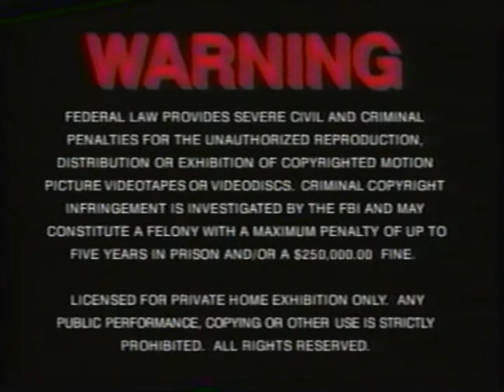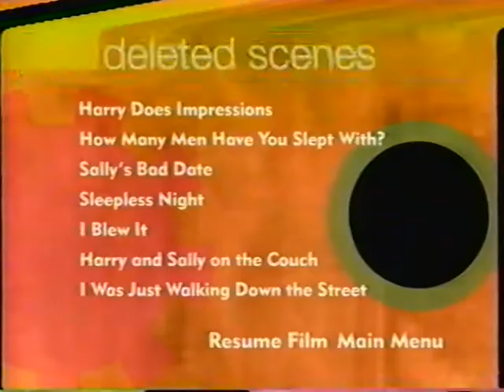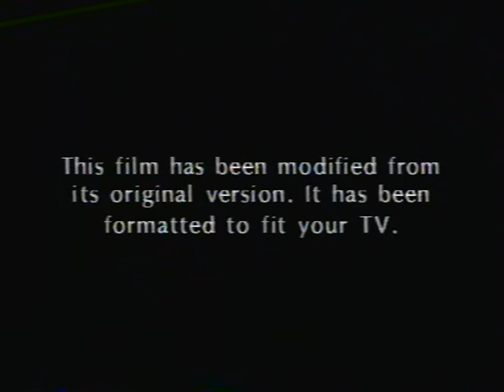Opening to Mystic Pizza 2001 VHS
Here's the order:
1. MGM/UA Home Video copyright screen
2. Warning screen
3. MGM Online promo
4. MGM Means Great Movies promo
5. When Harry Met Sally trailer
6. MGM Home Entertainment logo
7. "This film has been modified..."
8. The Samuel Goldwyn Company logo

Print Date: May 21st, 2001 (6 days before BrandontheMovieGuy's 4th birthday)